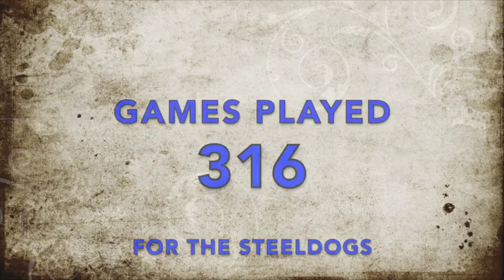Greg Wood: Thank you from the Sheffield Steeldogs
Greg Wood has played a vital role in the development of the Sheffield Steeldogs as both a team and a club.
On April 13th he became the first recipient of the Steeldogs Club Award in recognition for his services as player, captain and coach.
In this film, we hear from Ben Morgan, Lewis Bell, Tim Smith, Ali Cree and Shirley Packwood about Woody's time with the club.